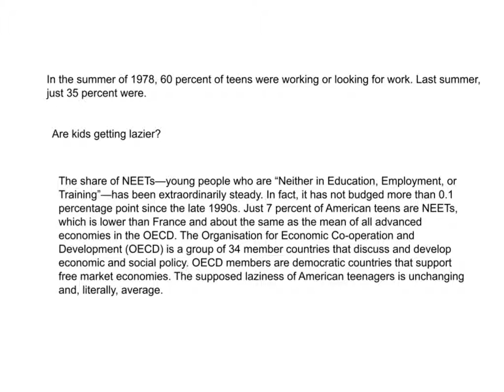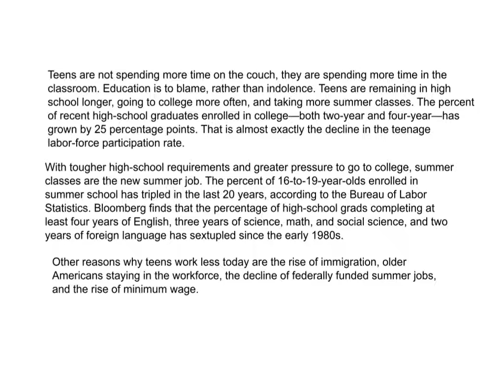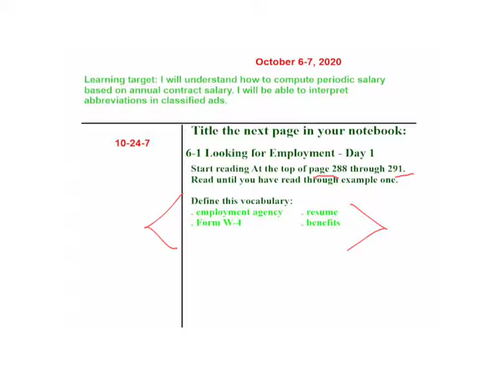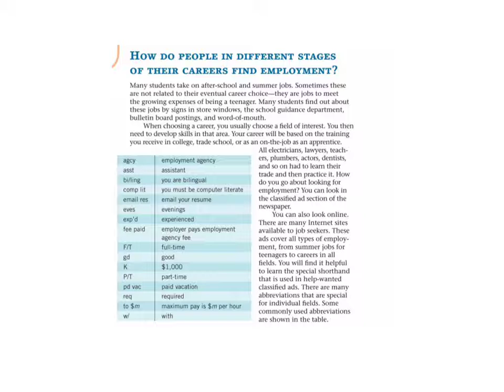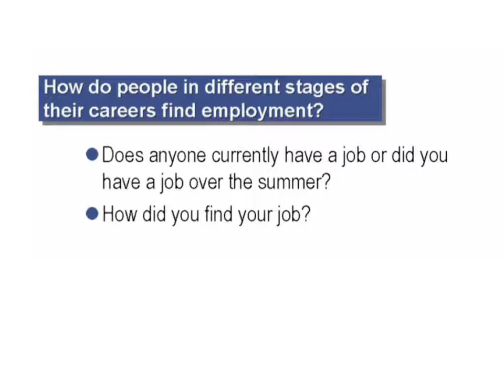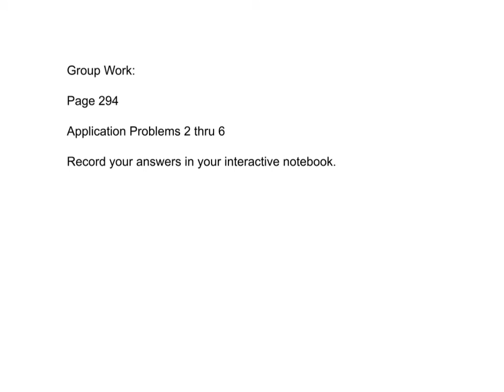Unit6_1,D,1 L ,1,a